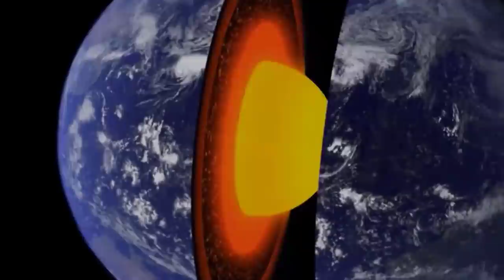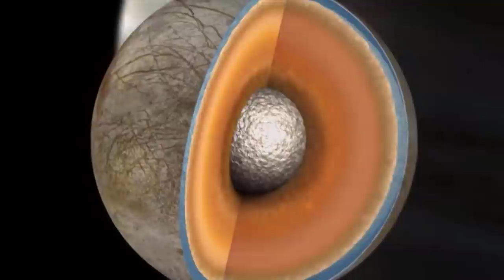Amazing Documentary Of Ganymede Moon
in this video we will learn about ganymede moon.Ganymede, a satellite of Jupiter, is the largest and most massive of the Solar System's moons. The ninth-largest object of the Solar System, it is the largest without a substantial atmosphere. It has a diameter of 5,268 km, making it 26% larger than the planet Mercury by volume, although it is only 45% as massive